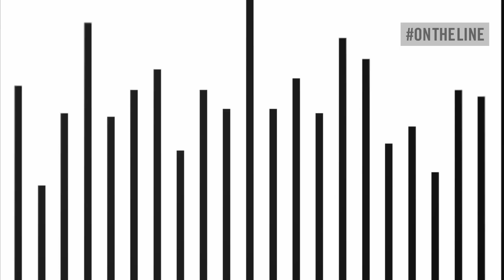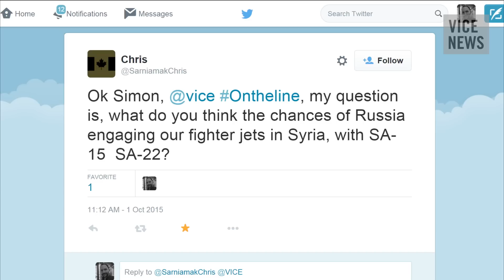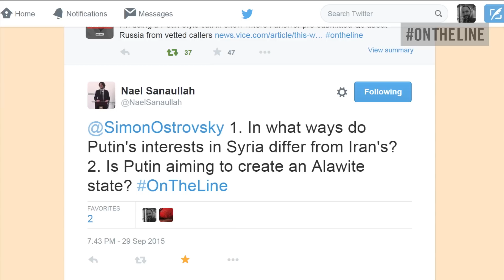On The Line: Simon Ostrovsky Discusses Russian Diplomatic and Military Maneuvers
VICE News journalist Simon Ostrovsky joined On The Line to discuss the latest news on Russia’s international ambitions.